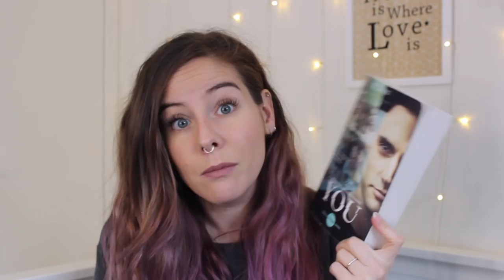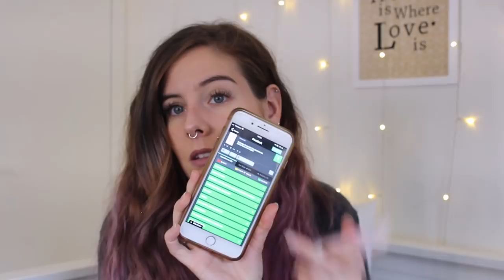Favoris et découvertes du moment : culture et beauté ! #10 | Harmony Lu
DANS CETTE VIDÉO :
- Livre "YOU" (titre en français : "Parfaite") de Caroline Kepnes
- Livre "Ravage" de René Barjavel
- Film BlacKKKlansman
- Film A Star is Born
- Série Cormoran Strike
- Série The Good Place
- Crème pour le corps à la lavande et au cèdre Bath & Body Works
- Base de teint Laura Mercier
- Pinceau à blush Real Techniques
- Rouge à lèvres liquide Make Up Forever Artist Liquid 105
- Lotion hydratante pour le visage Weleda
- Déodorant Fragrance Free Schmidt's

I received this product complimentary from Real Techniques.

I received this product complimentary from Laura Mercier .

RESTONS CONNECTÉS !